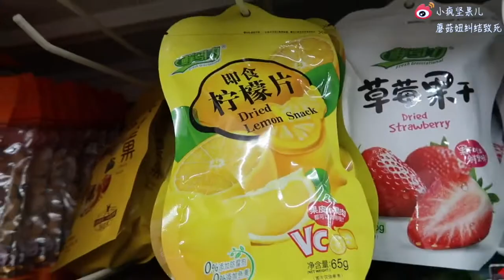【坚果蘑菇妞】VLOG | 春节跟坚果一块逛吃！+GRWM+白酒挑战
这期VLOG因为在春节期间拍的所以只有坚果啦
蘑菇在场外支持
想念蘑菇的盆友们请期待下期视频~~~
啾~